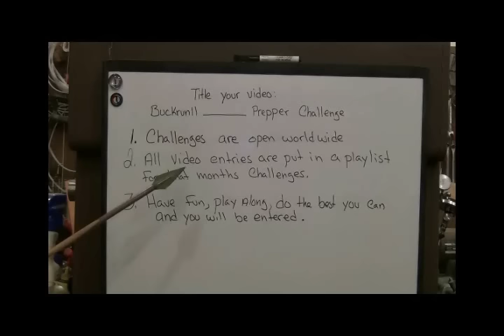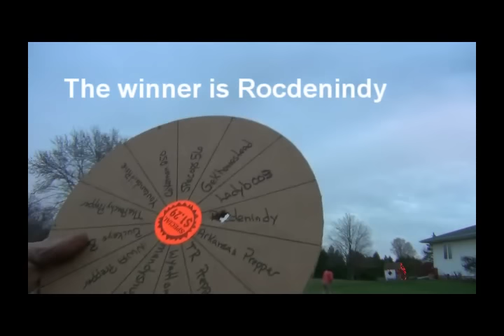Oct prepper challenge shoot off! We have a winner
Rocdenindy is the winner! Please private message me your mailing address. I have to order it.
Thanks everybody that entered.